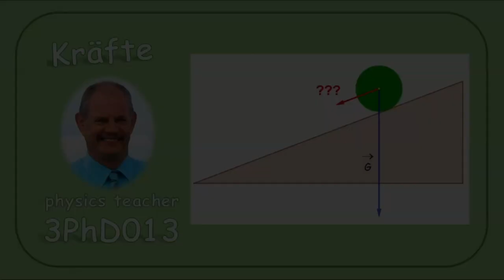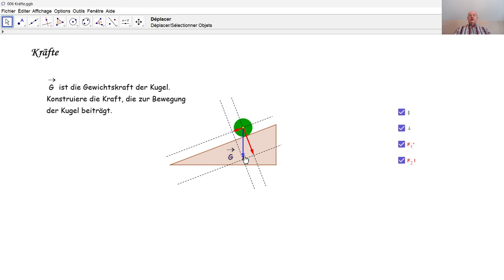Physik 3PhD013 Kräfte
Wir zerlegen eine Kraft in zwei Komponenten.